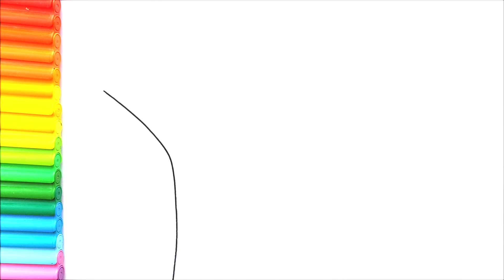Babalar Günü Resmi Çizimi 💖 Baba ve Kız Resmi Çizimi - Happy Fathers Day Drawing